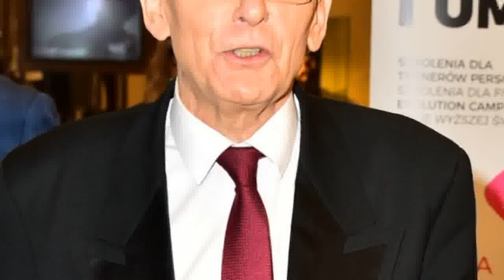Jacek Borkowski wspomina głośny wywiad. Te słowa wywołają kolejną burzę